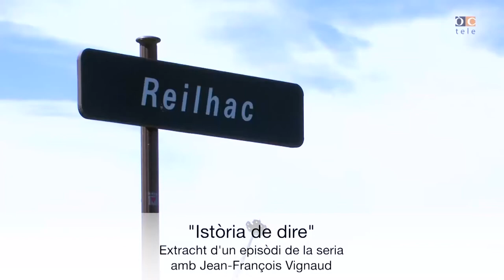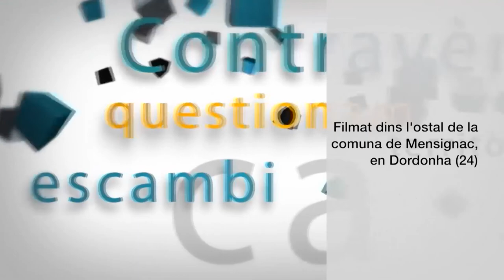Cara e Cara 32 - Patrick Ratinaud - ÒCtele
(OC) Clamenç Pech cara e cara amb Patrick Ratinaud.

(FR) Clément Pech face à Patrick Ratinaud.

(OC) Clamenç Pech a convidat a Patrick Ratinaud, qu’es lo referent per la lenga occitana del Parc Natural Regional Peirigòrd-Lemosin.
Rodat a  Mensinhac, pendent lo festenal del cort-metratge

(FR) Clamenç Pech reçoit Patrick Ratinaud, le référent pour la langue occitane du parc régional Périgord-Limousin.